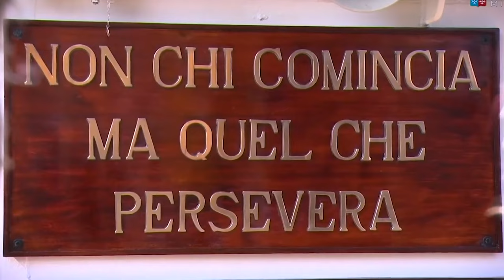O navio escola Amerigo Vespucci a caminho do Brasil | ITALICA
Ativo desde 1931(!) o veleiro italiano Amerigo Vespucci é considerado o "navio mais lindo do mundo" e está a caminho do Brasil! Assista ao vídeo e entenda essa história fantástica - que só podia ser italiana!

QUER ESTUDAR COM A ITALICA? SEGUEM NOSSOS LINKS!